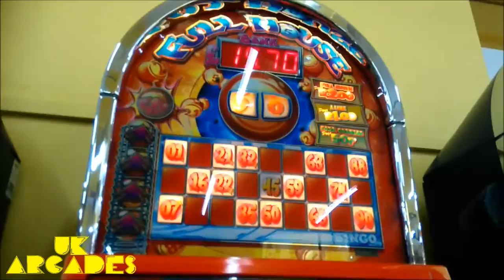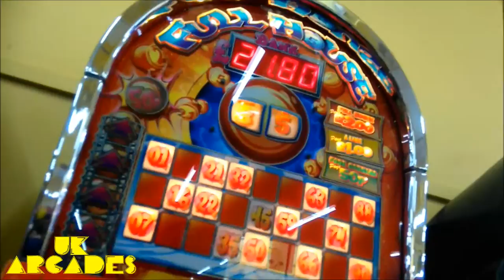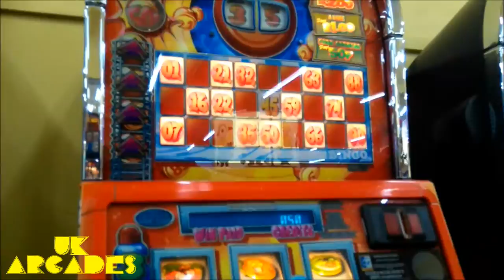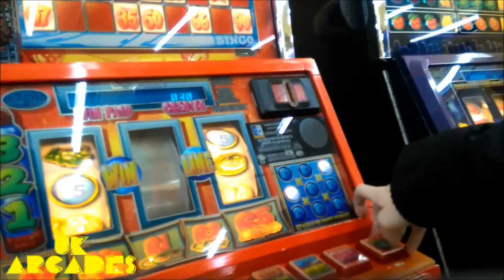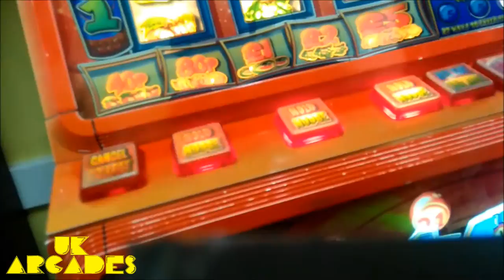fruit machine full house bingo jackpot streak weston super mare arcade 2017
yay/i missed two JPS  :/ then a full house bingo time fruit machine streak